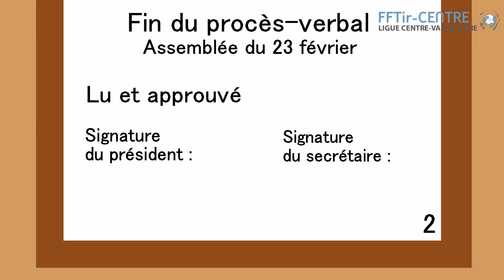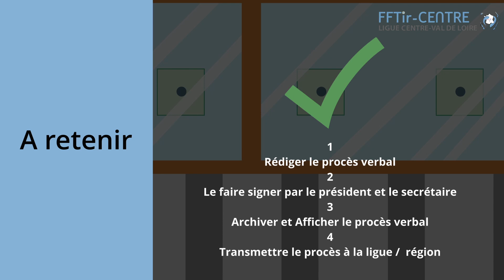06 Les assemblées générales – L'après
Aujourd’hui, la question sera de savoir comment on conclut une assemblée générale avec la rédaction et la transmission d’un procès-verbal clair.

C’est une étape importante pour le bon archivage des activités de vos clubs, c’est essentiel pour votre “histoire de club”.

N'oubliez pas que les vidéos traitent des sujets de manière globale, si vous avez d'autres questions plus précise, vous pouvez trouver des réponses dans le guide du dirigeant disponible